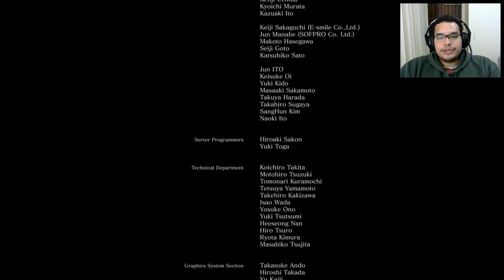Dark Souls 3 PC 1080p 60fps #49 - Final! Boss Alma das Cinzas! Fornalha da Primeira Chama.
Dark Souls III é um jogo do gênero role-playing game de ação, o quarto da série Souls, desenvolvido pela From Software e co-realizado por Hidetaka Miyazaki o criador da série. Dark Souls III foi lançado para Microsoft Windows, PlayStation 4 e Xbox One no dia 24 de Março de 2016 no Japão, e a 12 de Abril de 2016 no resto do mundo.

Dark Souls III recebeu aclamação por parte da critica especializada. Os elogios focarem-se sobretudo nos visuais e nas mecânicas de combate, fazendo lembrar o ritmo rápido de Bloodborne, o jogo anterior da From Software. No website de análises agregadas Metacritic as versões Microsoft Windows e PlayStation 4 têm a pontuação de 90/100, o que indica "aclamação universal".

Deus abençoe!